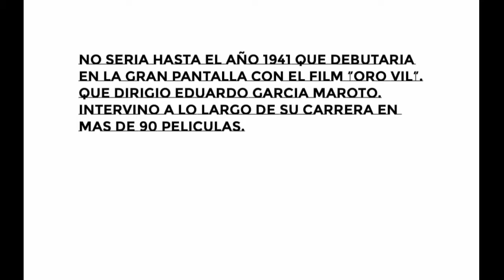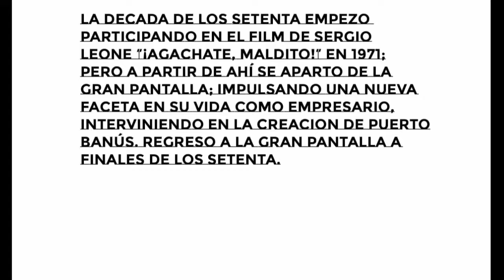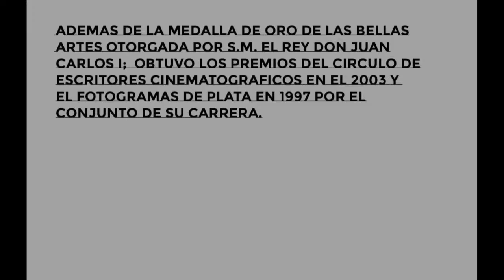CONRADO SAN MARTIN: THE ULTIMATE TRIBUTE